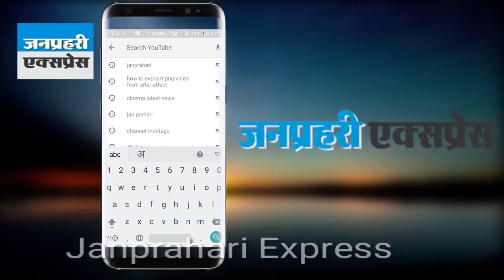राफेल डील को लेकर कांग्रेस,ने PM पर फिर से साधा निशाना....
The Congress, on the Rafael Deal, again targeted the PM ...